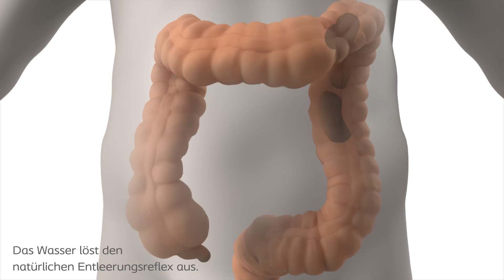Anwenderfilm Peristeen® Plus mit Konuskatheter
Dieses Video richtet sich an Anwender und stellt die Transanale Irrigation (TAI) mit dem Peristeen® Plus System mit Konuskatheter vor. Es wurde speziell für Patienten entwickelt, die an Verstopfung oder Stuhlinkontinenz leiden, um ein selbstbestimmtes Darmmanagement zu ermöglichen.